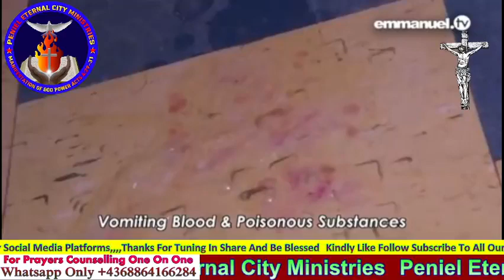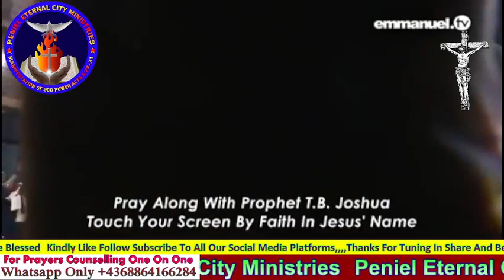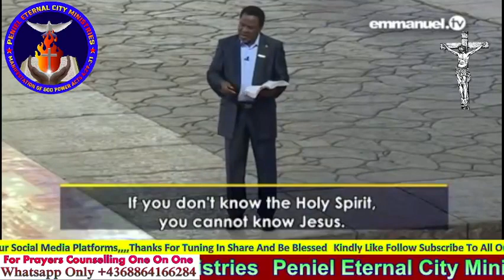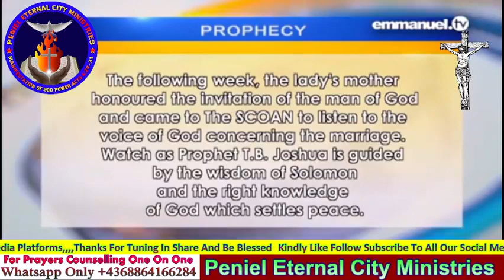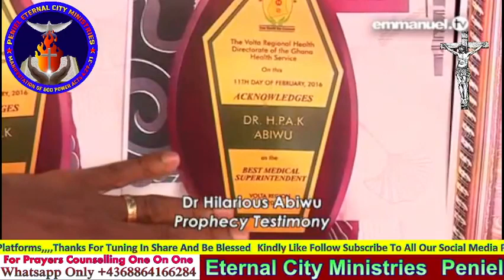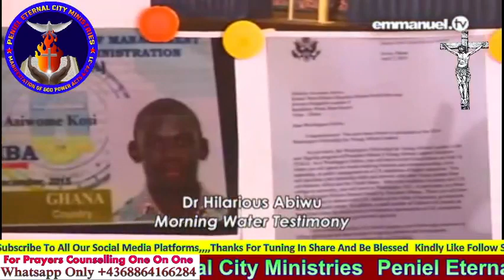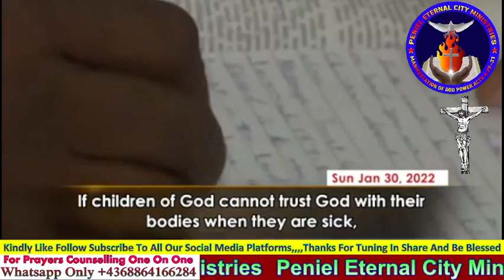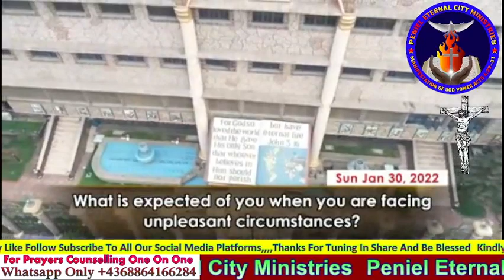VALUE THE PROCESS MORE THAN RESULT! Senior Prophet TB Joshua Sermon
Where the light of God is, darkness has no hiding place. The light of God expels all the shades of darkness in the life of God’s people, bringing healing, deliverance and all of God’s blessings.

   Peniel Eternal City Ministries Is An Online Core Prophetic, Deliverance, Healing, Counselling, Prayer, Impartation Ministry With A Strong Words Of GOD Through The Name JESUS CHRIST
Isaiah 61:1
“The Spirit of the Lord God is upon Me, Because the Lord has anointed Me To preach good tidings to the poor; He has sent Me to heal the brokenhearted, To proclaim liberty to the captives, And the opening of the prison to those who are bound; Jesus is Lord!

Our WhatsApp Prayer Line Number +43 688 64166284 WhatsApp Only For Counselling Healing Deliverance & A Word From God Almighty

2 Corinthians 9:10 Now may He who supplies seed to the sower, and bread for food, supply and multiply the seed you have sown and increase the fruits of your righteousness,